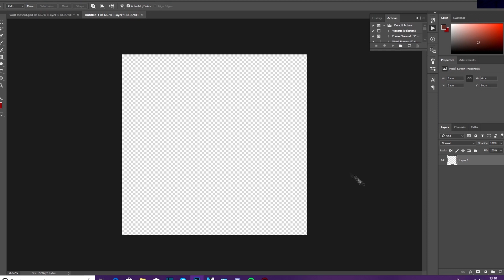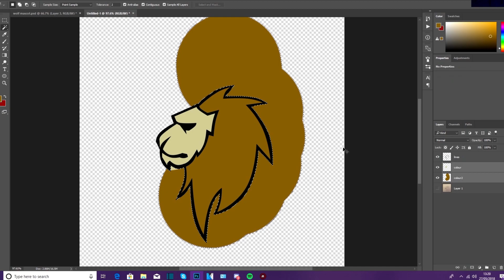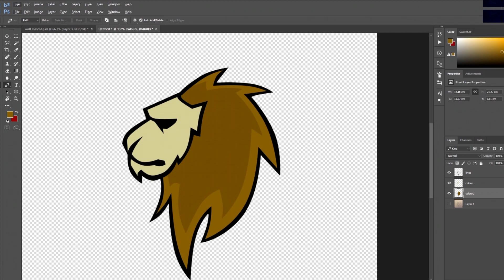Lion Mascot speedart! | Want to purchase? DM on Discord or Twitter !!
song: Illenium - Fractures (feat. Nevve) (Trivecta Remix)